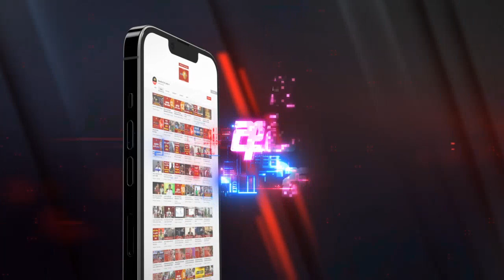උසස් පෙළ විභාගය ගැන අවසන් තීරණය ලබන සතියේ